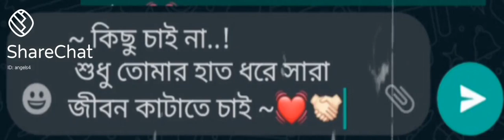30 May 2021